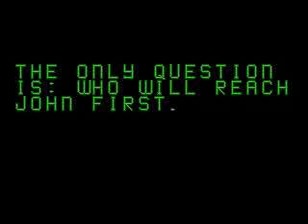t3 - the arcade game for Mega Drive (demo mode)